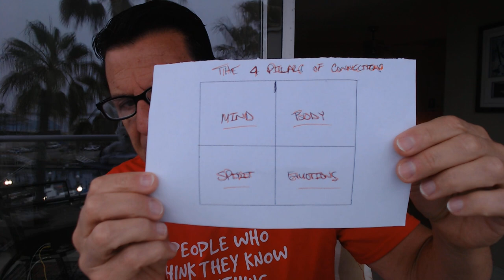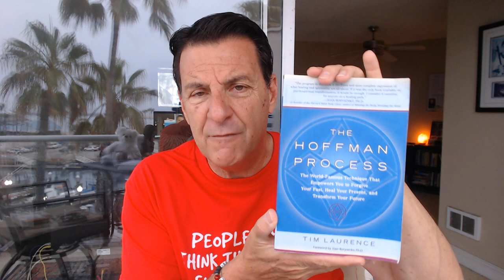Guys Who'll Commit & The Ones Who Won't